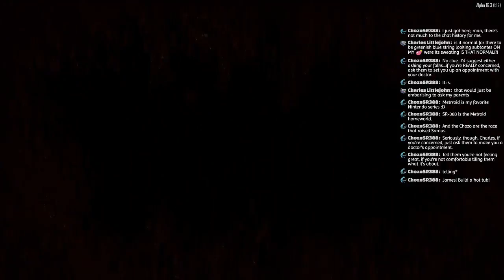James the Adonis plays 7 Days to Die Alpha 16 s2e4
Back again with 7 days to die, now in alpha 16!